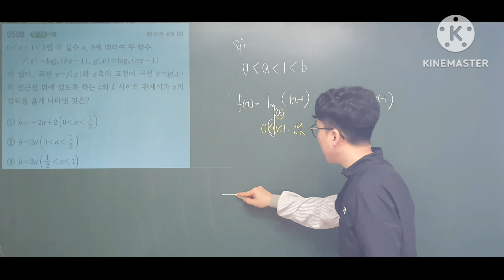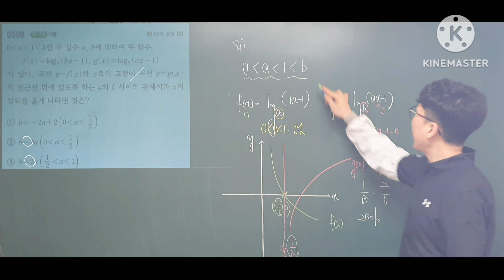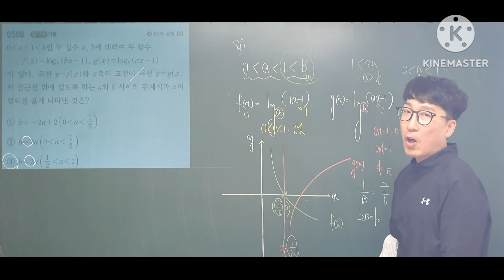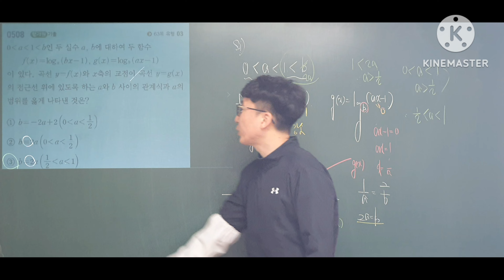쎈수학1 508